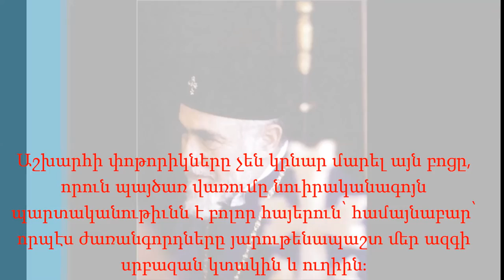Գարեգին Ա կաթողիկոս (Catholicos of All Armenians Karekin A, Garegin A)